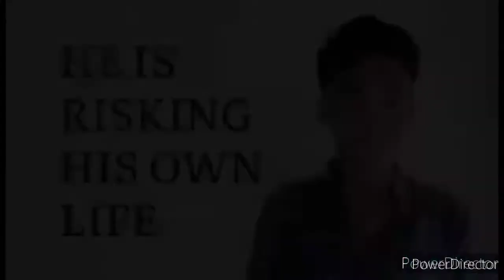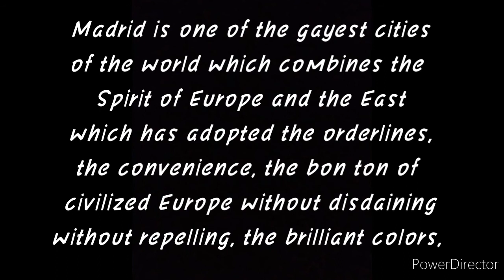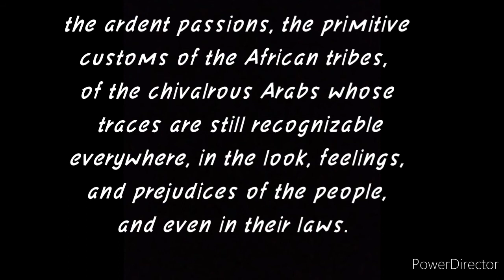Misfortune in Madrid